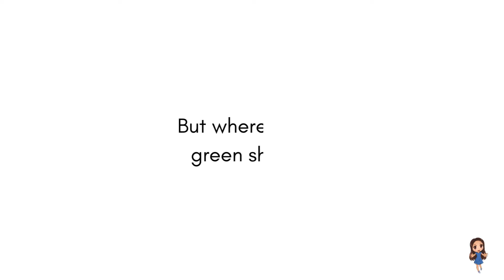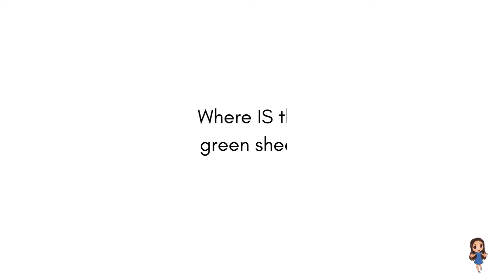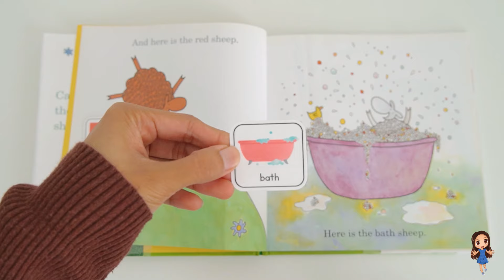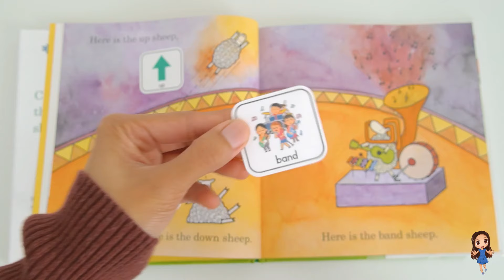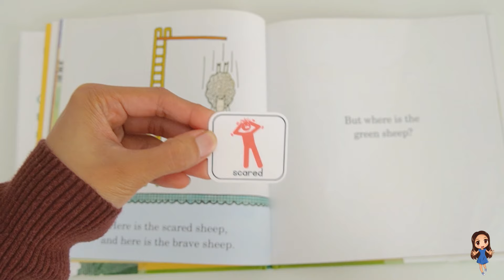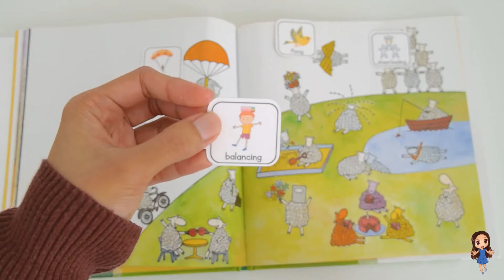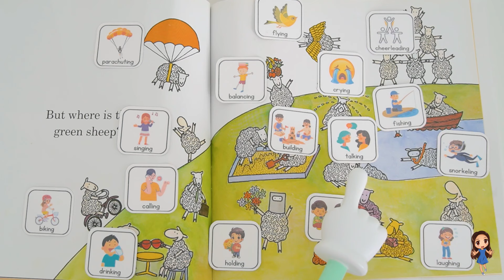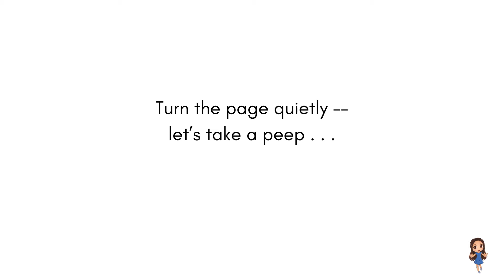Where is the Green Sheep Read Aloud Animation & Song | Speech Therapy Read Aloud Book for Toddlers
In today's video, Miss Kaye reads aloud the book Where is the Green Sheep? by Mem Fox. Babies, toddlers and preschool kids will enjoy the animation version of the story. We will also sing a song version. Finally, an interactive read aloud to aid in speech therapy to support different types of learners.